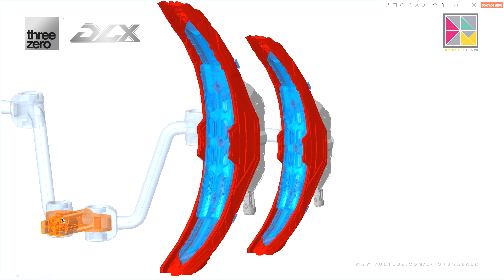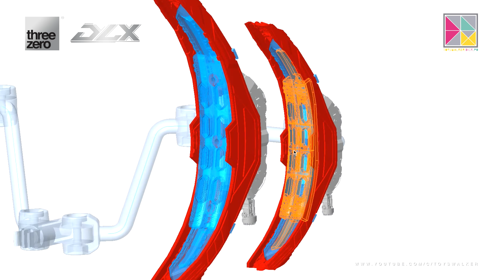threezero Marvel Studios: The Infinity Saga DLX 鋼鐵俠Mark 50配件包製作專訪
Toyswalker今次特別地邀請到threezero的CEO Ken進行了一次訪談，介紹一下threezero最新推出的 Marvel Studios: The Infinity Saga DLX 鋼鐵俠Mark 50配件包的特別之處以及開發難度。

An Interview specially invited threezero CEO Ken to introduce the details and features of Marvel Studios: The Infinity Saga DLX Iron Man Mark 50 Accessory Pack.